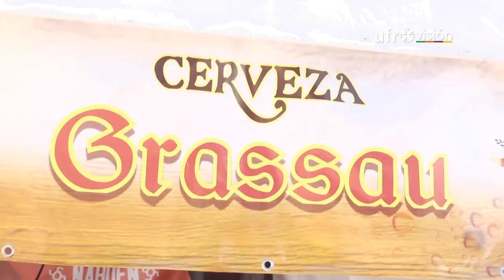Espectáculos y panoramas para Temuco y La Araucanía (Jueves 5 de marzo de 2020) | UFROVISIÓN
Actividades deportivas, conciertos tributo y la tradicional Fiesta de la Cerveza, son algunos de los panoramas que podrán disfrutar los visitantes de La Araucanía durante este fin de semana.